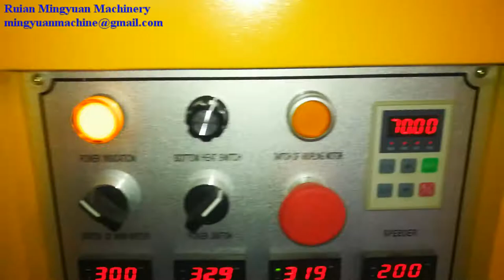Open Cam model paper cup machine running 12oz for Hungary client speed 70pcs each min